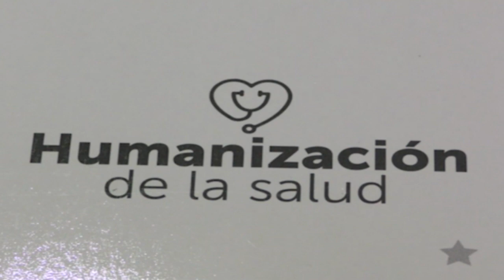Autoridades del Seguro Social inauguran la semana de la salud